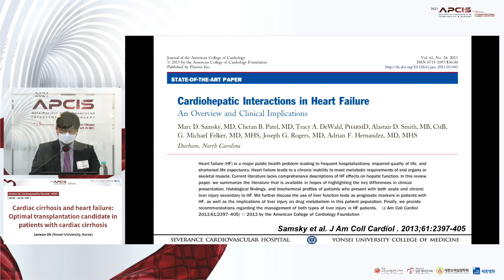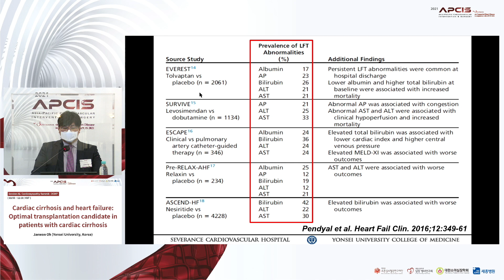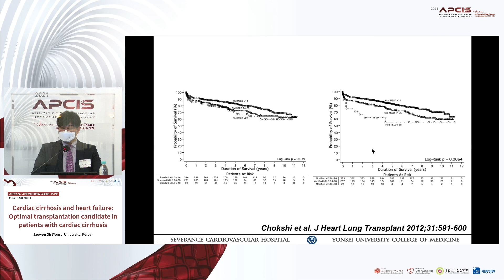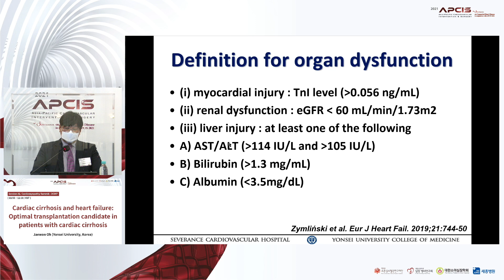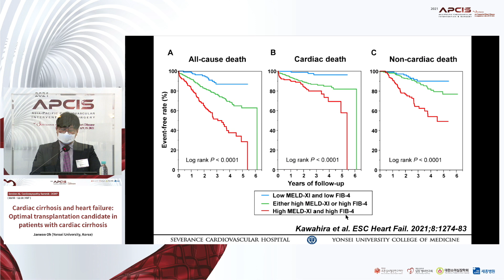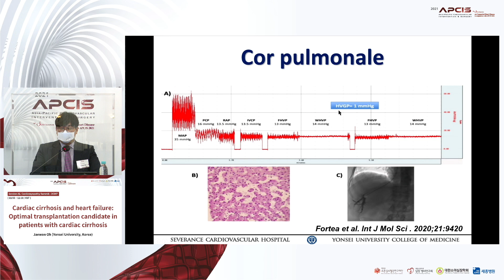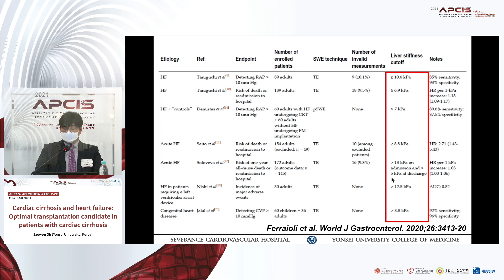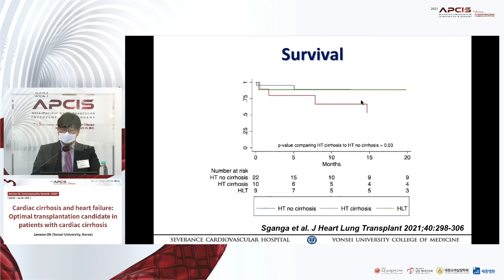Cardiac cirrhosis and heart failure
APCIS 2021
Jaewon Oh (Yonsei University, Korea)